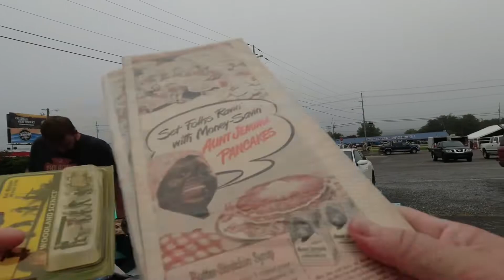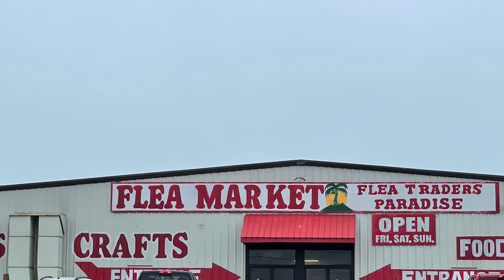Flea Traders Paradise Flea Market Sevierville, Tennessee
During my trip through the 127 Yard Sale, I stopped at the Flea Traders Paradise Flea Market in Sevierville, Tennessee.

Each episode we give you tips and secrets for selling on eBay, Mercari, Poshmark and more formats. We come out with new episodes most Mondays and Fridays.

We have been resellers for over 20 years and want to bring you ALL OUR TIPS AND SECRETS!

Also, if you like us, you can buy us a cup of coffee on our youtube home page by clicking on the banner where it says "Buy us a cup of coffee." Or by clicking on “thanks” when watching a video.

Our main EBay store is

I am RockinRobin on Facebook.

Sign up for Mercari and get up to $30.

Join me on Poshmark—my favorite app to buy & sell fashion and more.
Poshmark.com

Also watch our second channel - RockinRobin 103

Join TubeBuddy - TubeBuddy is a FREE browser extension & mobile app that integrates directly into YouTube to help you run your channel with ease.

To join tubebuddy, an amazing way to grow your channel, go

If you are interesting in using prodvigate to promote your channel

Stop paying full price! Now offering California & Orlando attraction tickets.We ship authentic Disney tickets, direct to your door, for less than gate price.